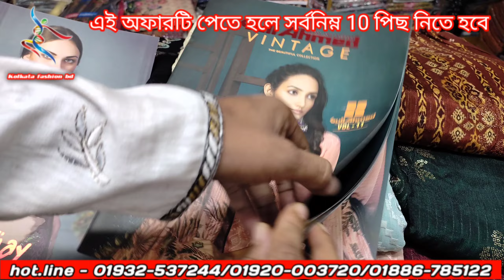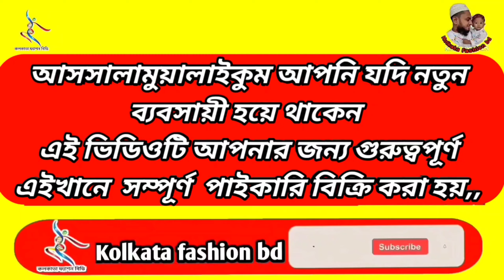ইন্ডিয়ান লাগক্জারি পার্টি ড্রেস এর অফার।।